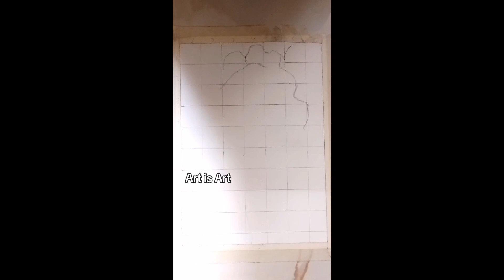Adiyogi Drawing ❤️|Part 1|Art is Art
Drawing Materials:-
1.Doms Pencil.
2.Doms Eraser.
3.Eraser.
4.Scale.
5.Tape.
6.Tissue Paper.